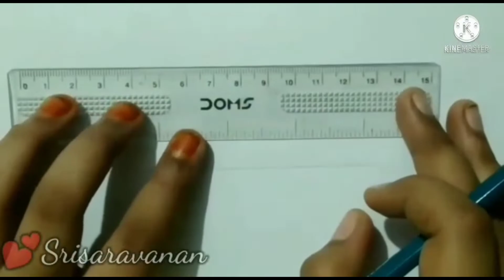How to draw the beautiful hand drawing //Srisaravanan//drawing //beautifulhand//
🙏Welcome to Srisaravanan 🙏

pencil name:apsara drawing H